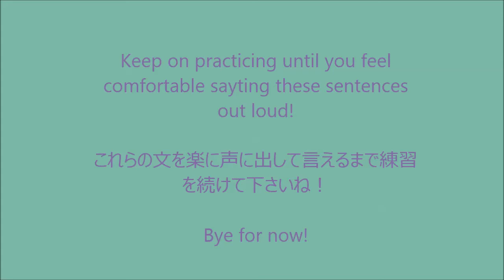【第18回】 heartとhurtの発音の違い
heartとhurtの発音の違いを説明しています。
また、heart と hurtを使った役立つイディオム表現もご紹介♪